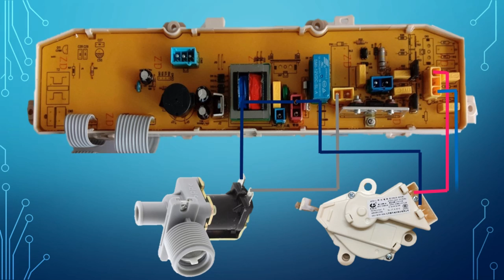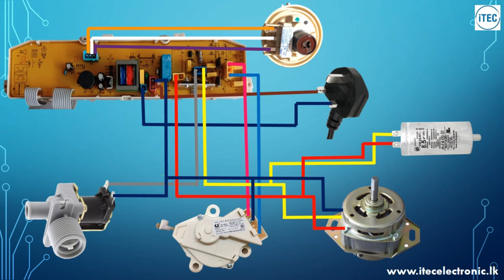WF-761 LG Washing Machine Wiring Diagram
Contact I-TEC Electronic for all kind of ;

👉🏻Washing Machine Repairs,
👉🏻LCD/LED TV Repairs,
👉🏻Refrigerator Repairs,
👉🏻Air Conditioner Repairs,
👉🏻Microwave Oven Repairs,
👉🏻Hot Water Shower Repairs,
👉🏻PCB Repairs.

📌 Address:
150, Dehiwala Road, Boralesgamuwa.